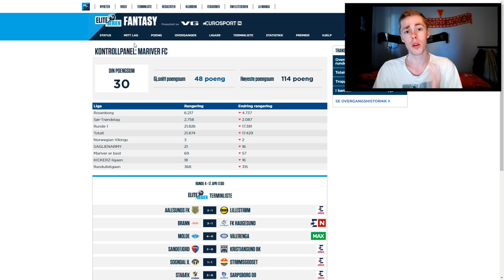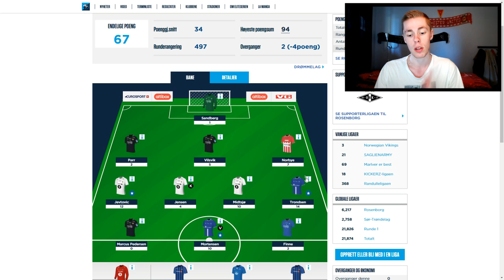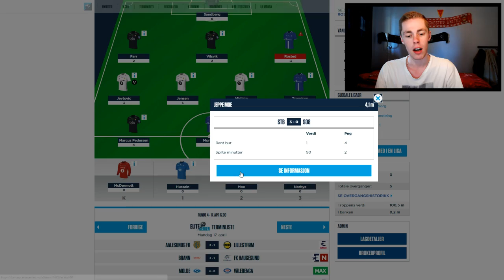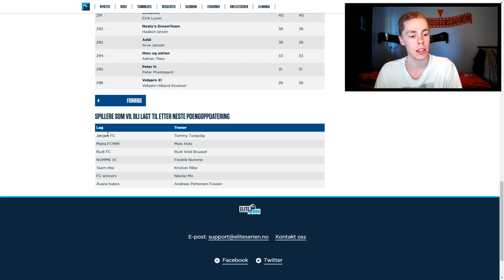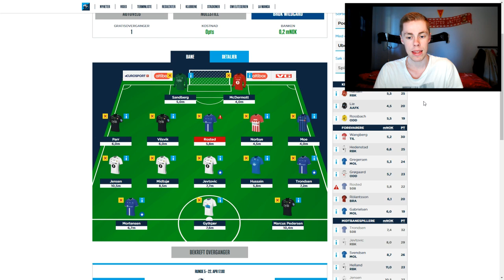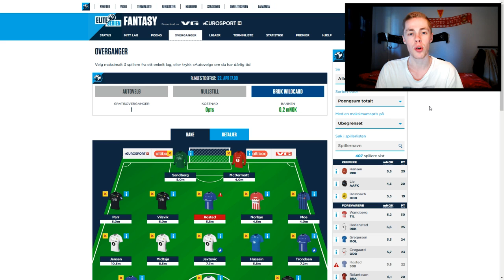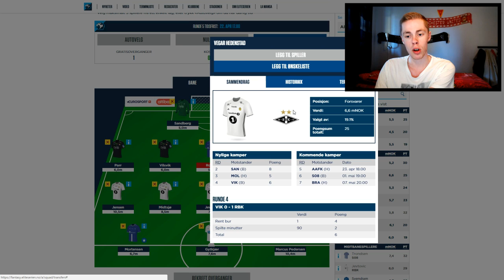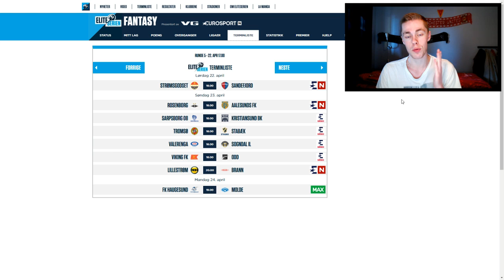ELITESERIEN FANTASY 2017 | RUNDE 4 & 5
Eller skriv inn denne koden: 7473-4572